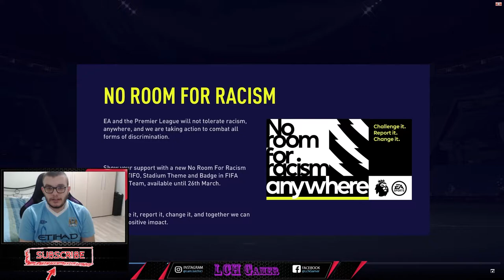ICON SWAP 2 - CE SĂ ALEGEM DOMLE?! - ȚEACĂ MARCA EA SPORTS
Pentru o comunicare mai ușoară cu voi, am creat un grup de facebook, vă invit să vă alăturați:

Echipament streaming:
PS 4 - 1 TB
Camera web Logitech HD Pro C920, Full HD, Negru
Placă de captură Elgato Game Capture HD60 S+
Router wireless TP-Link Archer C6, AC1200, Gigabit, Dual-Band, Negru
2 X
Monitor Gaming LED TN AOC 24", Wide, FHD, 1ms, 144Hz, HDR10, FlickerFree, DisplayPort, HDMI, Negru, G2460FQ

Componente PC:

Carcasa Deepcool Matrexx 55, Middle Tower, fără sursă, ATX
Placa video MSI GeForce RTX™ 2060 VENTUS XS 6G OC, 6GB GDDR6, 192-bit
Memorie Corsair Vengeance LPX 16GB (1x16GB), DDR4 3000MHz, CL16, 1.35V, black, XMP 2.0
Procesor Intel Core i7-9700F, 3.0GHz, 9MB, fără grafică integrată, Socket 1151 - Chipset seria 300
Solid-State Drive (SSD) Intel® 660p Series, 1TB, M.2 80mm, PCIe 3.0 x4
Sursa nJoy Woden 750, 750W Real Power, PFC Activ, 80 Plus Gold
Placa de baza GIGABYTE B365M DS3H, socket 1151
Cooler procesor Cooler Master Hyper H411R, compatibil Intel/AMD

Toate produsele de mai sus pot fi găsite exact sub numele ăsta pe emag